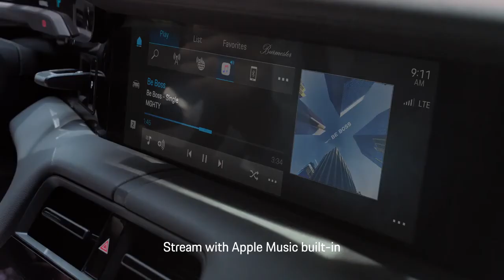The new Porsche Taycan - Soul, Electrified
Feel your soul electrify in this beautiful new Porsche Taycan.